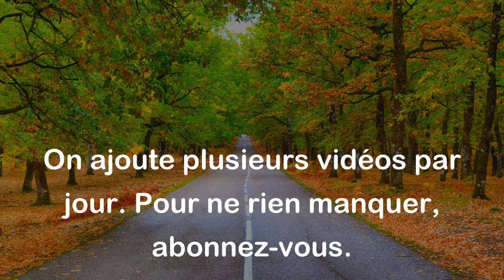Il a dormi un soir avec les poules il s'est levé le matin en chantant. - Proverbe Tunisien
Ce proverbe signifie que lorsque l'on se couche tôt et que l'on se lève tôt comme les poules, on est souvent plus en forme et plus motivé pour commencer sa journée avec entrain et optimisme. Il souligne également l'importance de bien se reposer pour être en forme le lendemain.